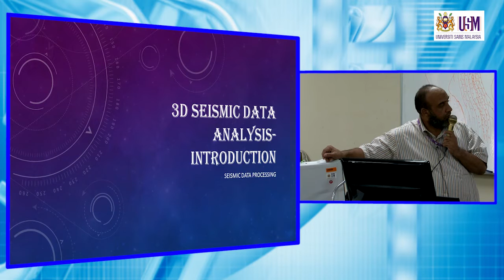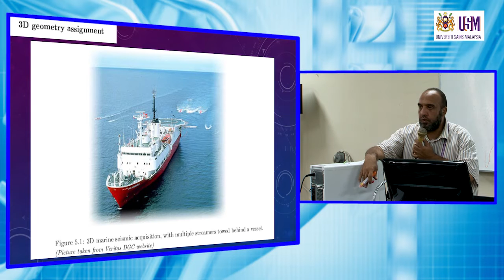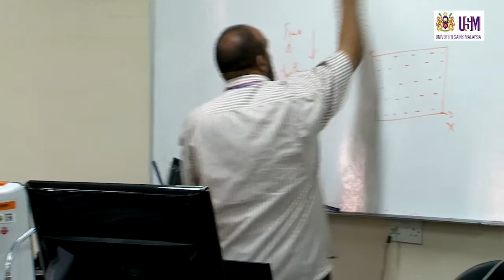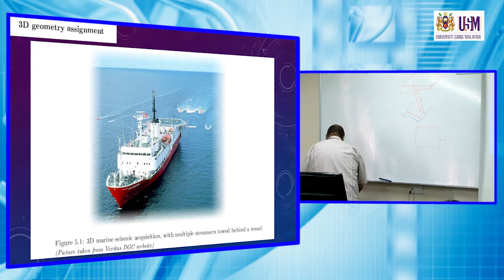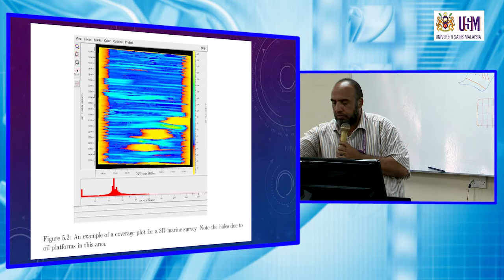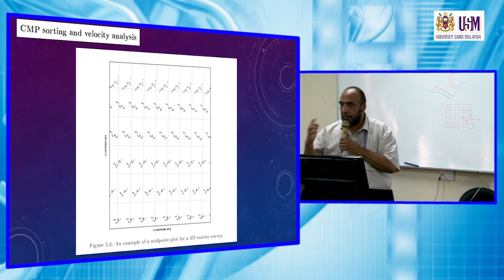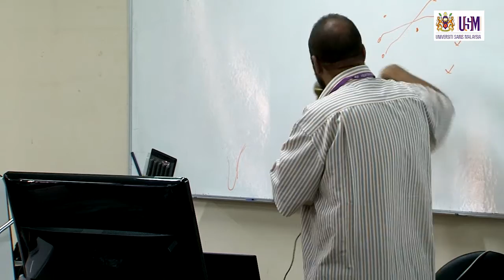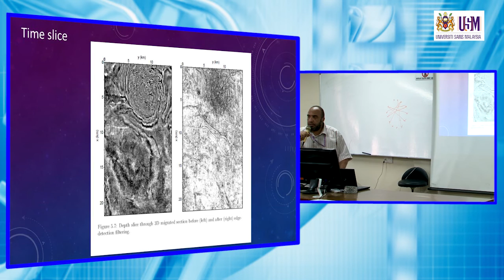ZGE373 Lecture 21 May 2014